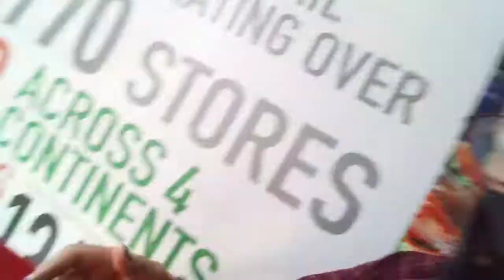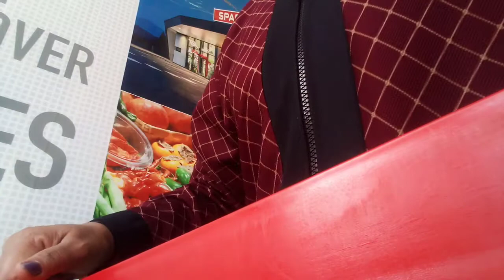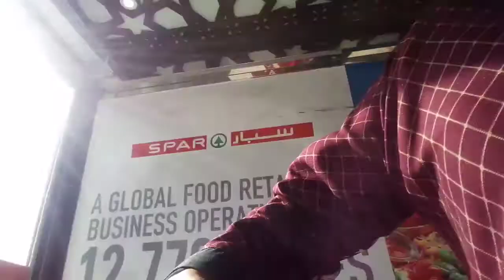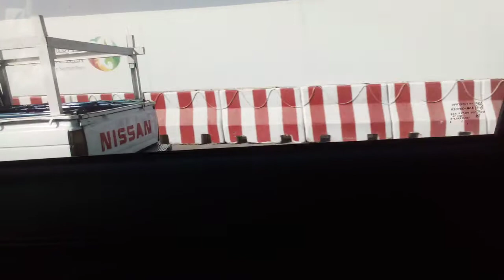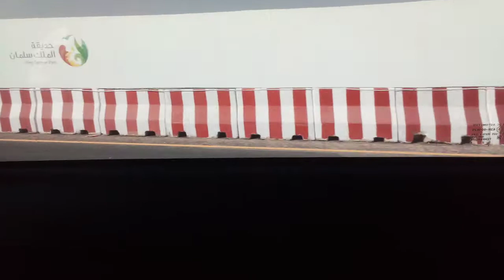August 27, 2021 Video# ATEJHOVLOG #98#fridayoff#Going to church for worship thank you Lord 🙏🙏🙏